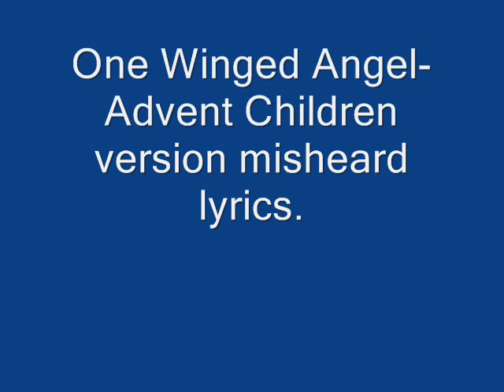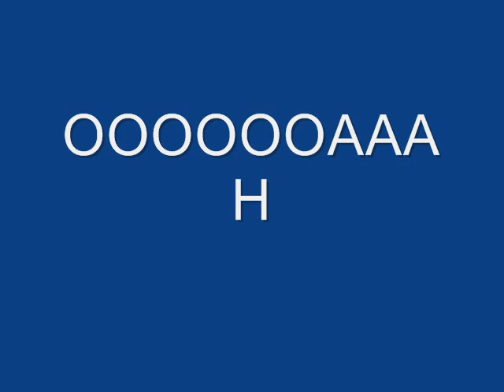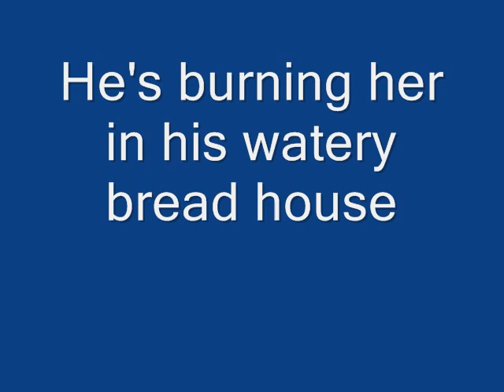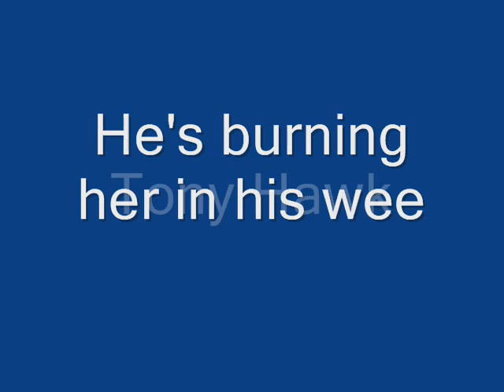Final Fantasy VII Advent Children misheard lyrics.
One Winged Angel with what the lyrics sound like in English.